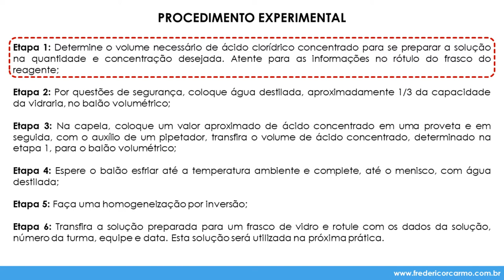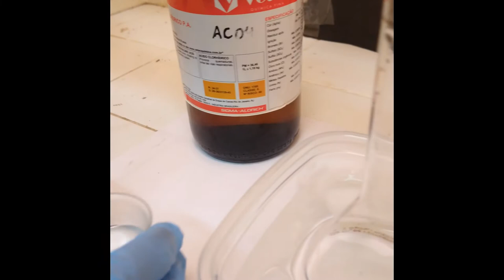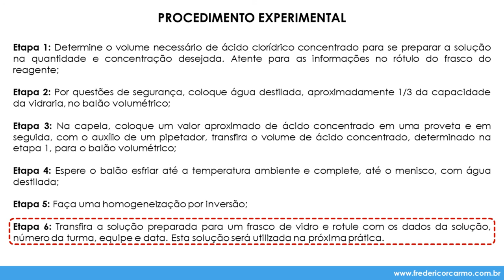[LQG - Prática 8, pt. 1] Preparo de uma solução de HCl 0,5 M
Disciplina: Laboratório de Química Geral (MET1833)
Prática 8: Soluções
Parte 1: Preparo de uma solução de HCl 0,5 M